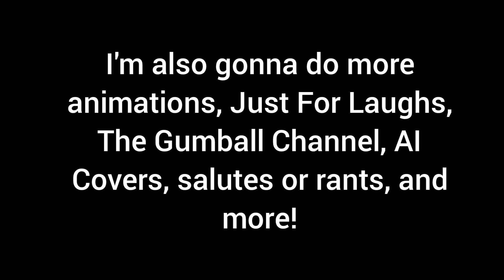my last video :(